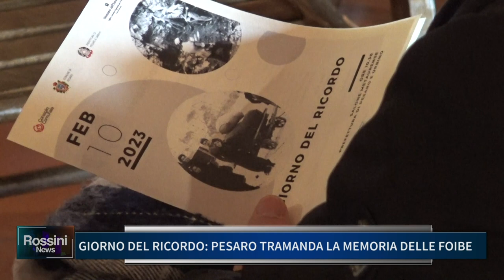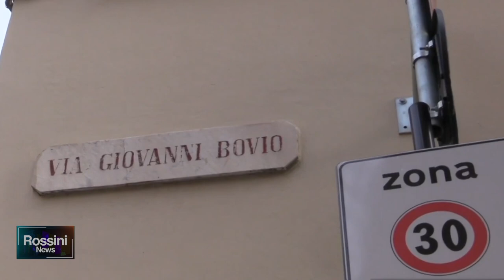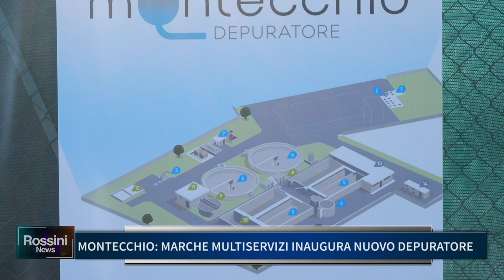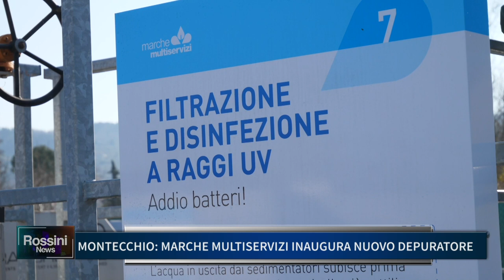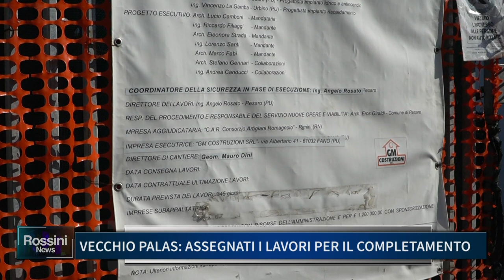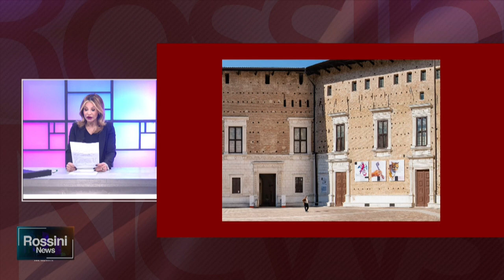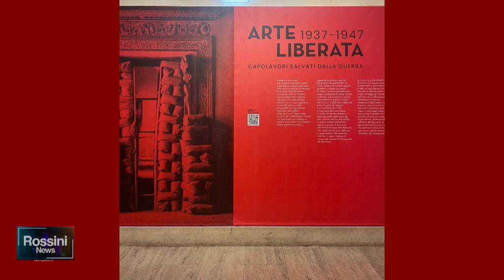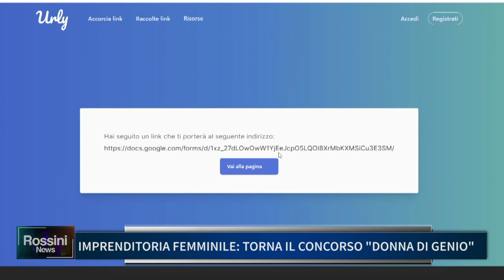ROSSINI NEWS 10 FEBBRAIO 2023